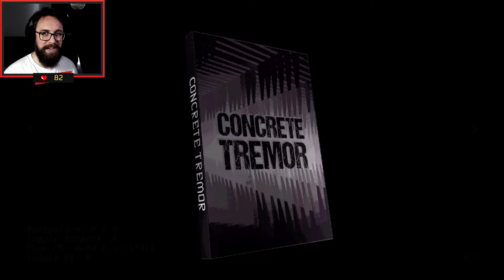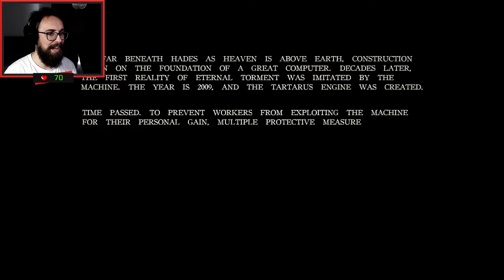UNSORTED HORROR (Part 2 of 2)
Five short first-person horror games revolving around detailed machinery in a dark dystopian setting, by the brilliant Mike Klubnika, the developer of Buckshot Roulette. This part contains the games Concrete Tremor and Tartatus Engine.

0:00 Concrete Tremor
16:30 Tartarus Engine